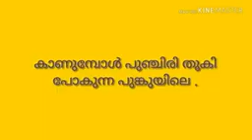Kanumbol punjiri thooki song lyrics in Malayalam